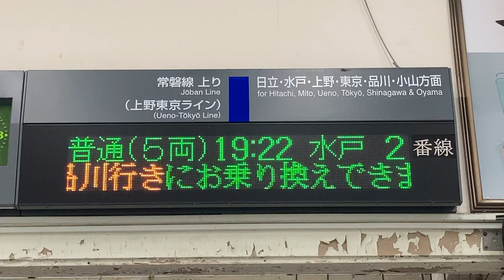JR東日本 高萩駅 改札口 発車標(LED電光掲示板) 発車直前の表示